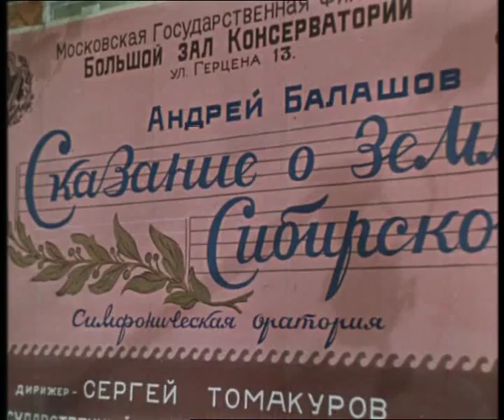Tale of the Siberian land (Сказание о земле Сибирской)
An excerpt from Soviet musical film   'Tale of the Siberian land"